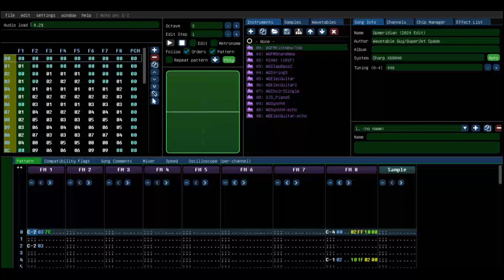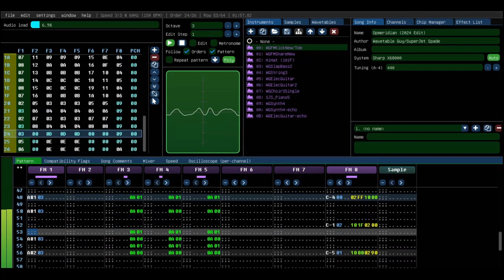SJS Classics - Opmeridian (2024 Edit)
I had a phase in my chiptune journey where I gave my songs some rather absurd names (pretty much like a PG version of what flde does when naming his songs these days). I think this was one of three songs I did in 2018 where I wanted to take the letters of the name of an FM chip, and then combine it with a random word. In this case, OPM+Meridian=Opmeridian.

This 2024 edition of the song features the use of stereo in more places, the piano patch was changed, and some volume optimizations (I have especially made the snare drum more audible, as I had made it too faint in the original mix).